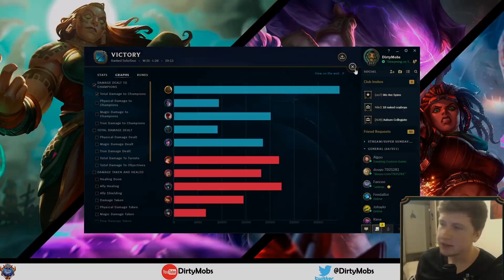THE HASHINSHIN SAGA PT.3 | "HE'S ABUSING A BROKEN CHAMPION" | Rank 1 Illaoi vs Sett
Our third installment of making Hashinshin RAGE. See how broken Illaoi is as I destroy Hashinshin's Sett. League STREAMS Daily here on YouTube 6:30PM EST!